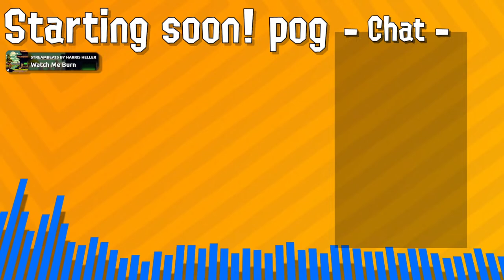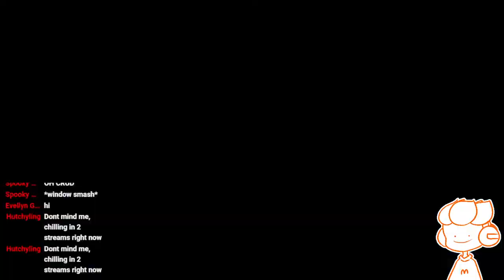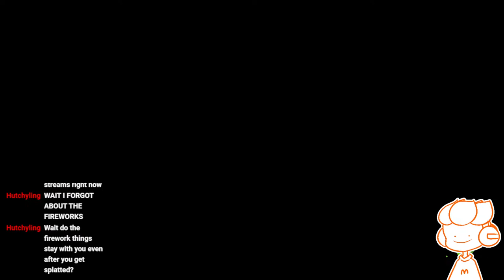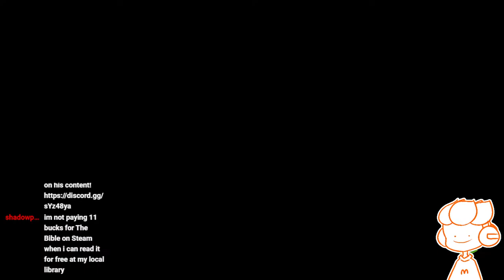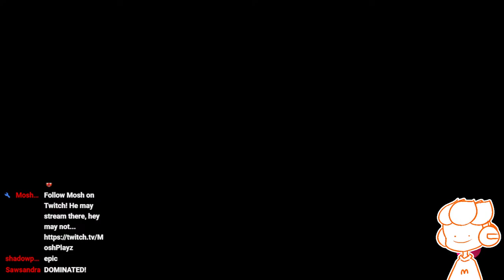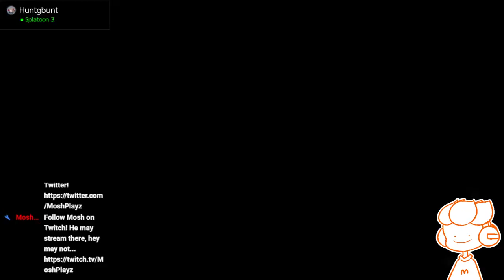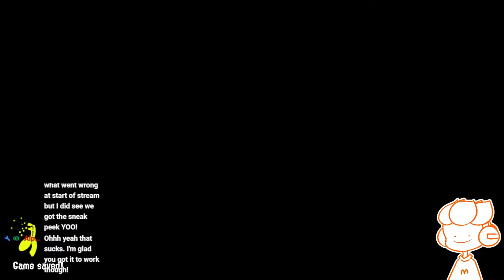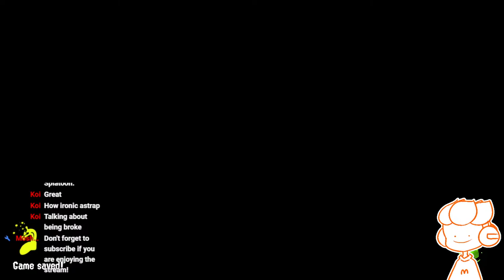LETS MAKE SOME NOISE! - Splatoon 3 Splatfest w/ @astrapboy & YOU!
ba dum tss

CHAT RULES:
1. No swearing or nsfw to bypass the filter.
3. No spam.
4. Be nice to others, this goes without saying anyways.
5. Do not ask for mod. Mods are people that I trust, and represent me.
6. Respect the mods and myself, our calls are final.
7. Have fun!

I play 2 games with each lobby, then reset. Please play one lobby then skip the next one. You can rejoin after that lobby has finished!
POOL CODE: Naut79 or whatever we I choose lol

Mosh Chibi Sprite Art by saypil